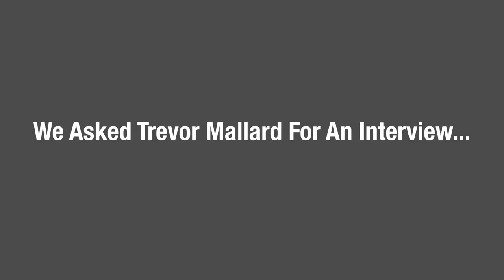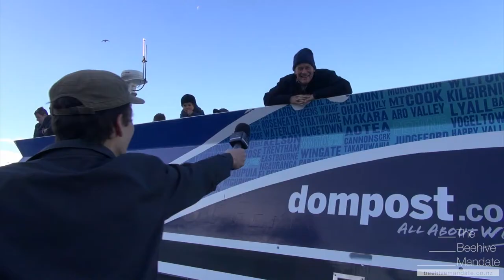Should The Moa Be A Goer? - Word On The Street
Recently Labour MP Trevor Mallard announced that he would like to revive the extinct flightless bird, the Moa.  Unfortunately Labour Leader David Cunliffe has said that reviving Moa will not be a goal for Labour as part of their election campaign.  So we take to the street, who's right Mallard or Cunliffe?  Should The Moa Be A Goer?